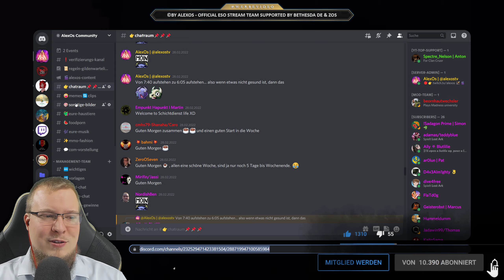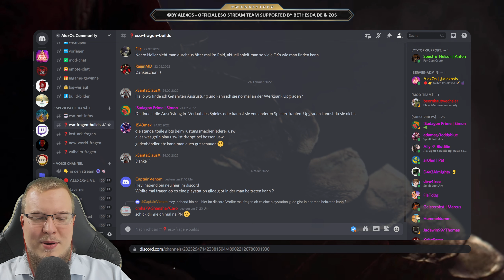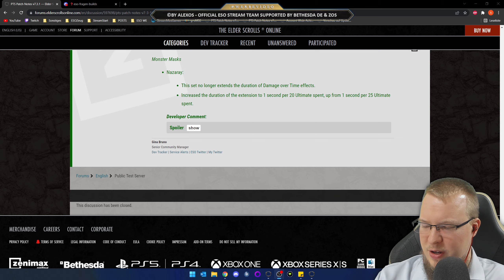ESO Neue „META“ Sets? Das MUSST du WISSEN!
Elder Scrolls Online neue Sets die mit der nächsten Erweiterung aka DLC bzw. dem Update 33 ins Spiel kommen. Sind die neuen Sets Meta? Oder überhaupt relevant?

TheElderScrollsOnline Tipps und Tricks bzw. ESO Guides in Deutsch und ESO News!

▬ ALEXOS SOCIAL MEDIA & KONTAKT

🔴 UNTERSTÜTZEN

• ESO erwerben*
• ESO Tasse*
• ESO Plüsch Cadwell*
• ESO Sammelmünze*
• ESO Kochbuch*

▬ LIZENZEN & ©

The Elder Scrolls Online © by (ENTWICKLER) Zenimax Online Studios

▬ ANZEIGE / TRANSPARENZ

Reflink* = Provision für AlexOs

Gelegentlich unterstützt durch Bethesda_DE:

Für YouTube relevante Deals: Bis jetzt keine Deals
Events: ESO Blackwood Launch Event 06/2021